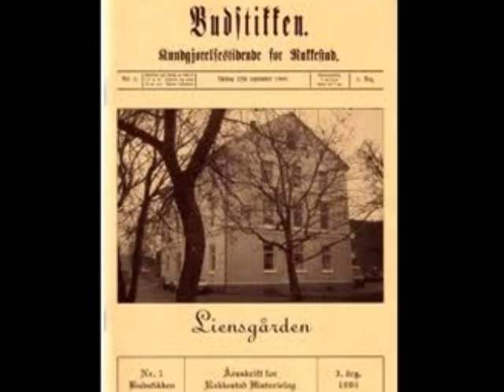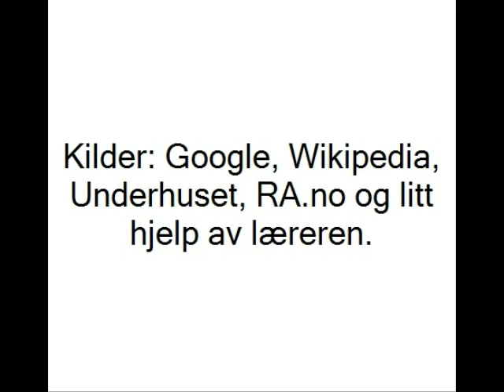Rakkestad Avis Photo-Story, Kristoffer & Simon